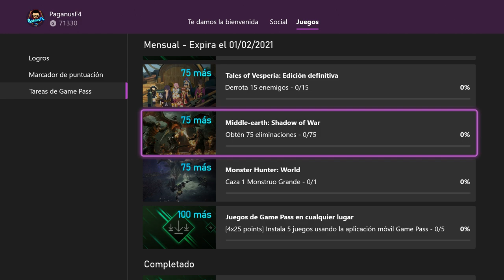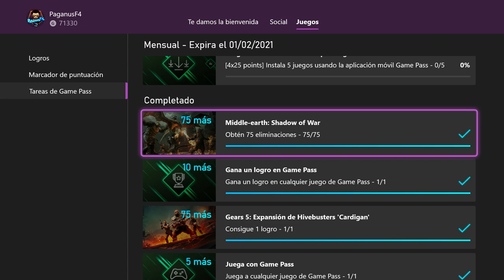Obtén 75 Eliminaciones En Middle Earth: Shadow Of War | Cómo Chin#€%os? | Tareas Game Pass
Si compras en Amazon por medio de este enlace Ayudas al Canal...Gracias!!

En esta TareaGamePass solo Obtén75Eliminaciones en MiddleEarthShadowOfWar para ganar Puntos de MicrosoftRewards en las QuestGamePass y GamePassQuest. LaTierraMediaSombrasDeGuerra para PuntosRewards